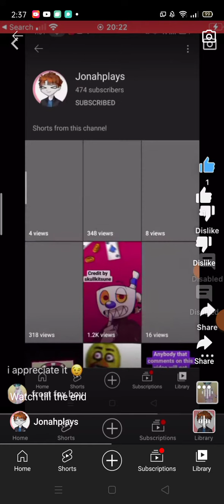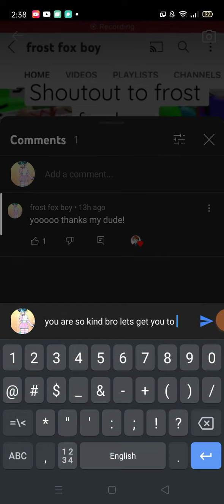my heart is like......amazed for real